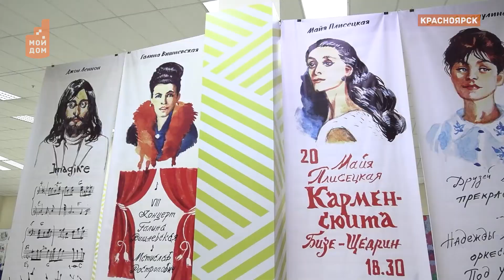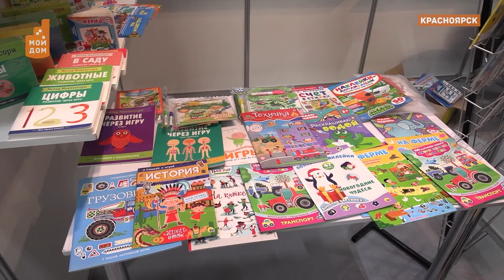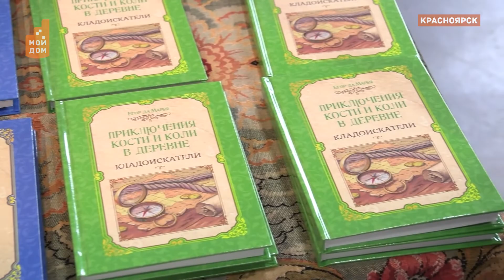Красноярская ярмарка книжной культуры: мир книг и разговоры с экспертами о мужчинах и женщинах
В Красноярске прошла ежегодная ярмарка книжной культуры, организованная фондом Михаила Прохорова. 5 дней эксперты ярмарки говорили о мужском и женском и про социальные роли в современном обществе